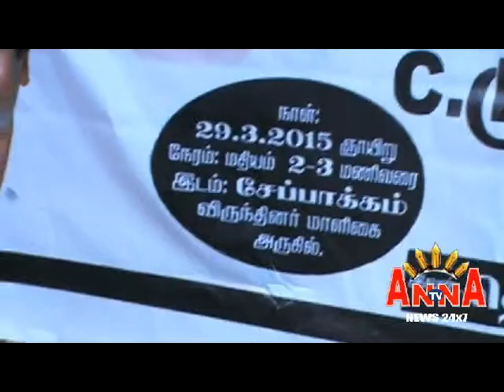FORWARD BLOCK DEMO AGAINST SURESH DEVAR ARREST